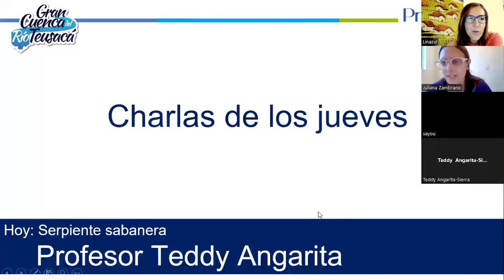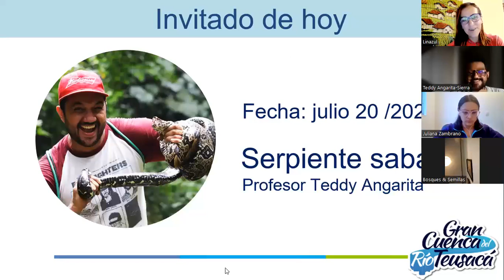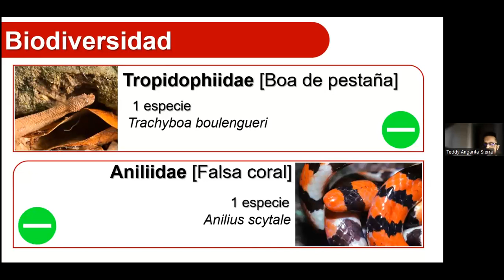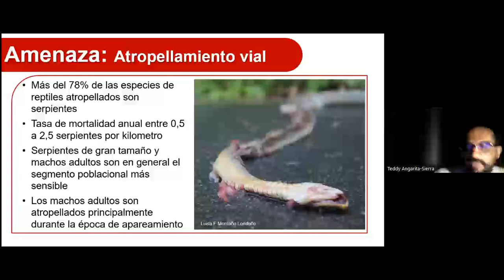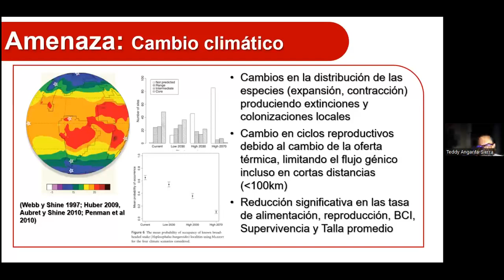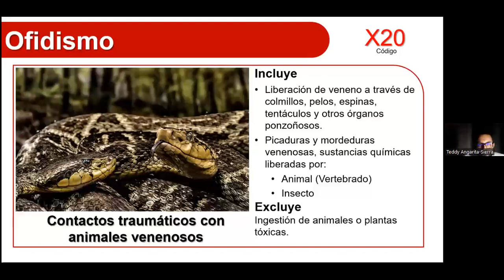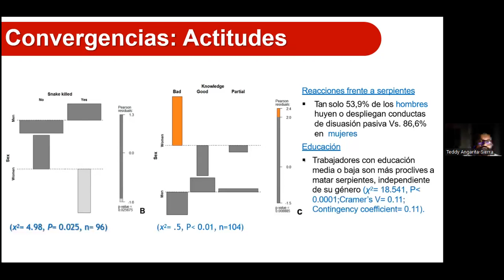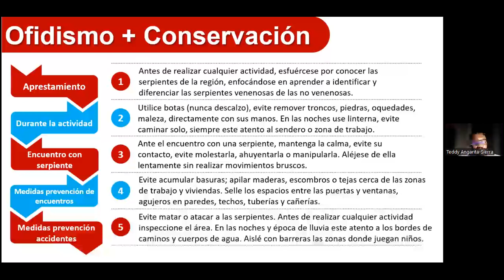Hablemos sobre la serpiente sabanera con el profesor Teddy Angarita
En esta ocasión el profesor Teddy nos enseña sobre estos réptiles tan especiales y sobre como y porque debemos aportar a su conservación.